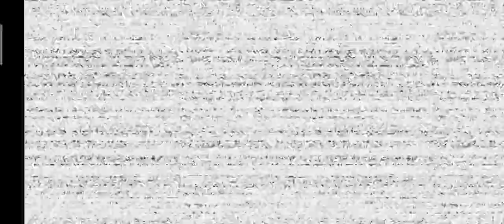Freddy jumpscare fnaf: help wanted